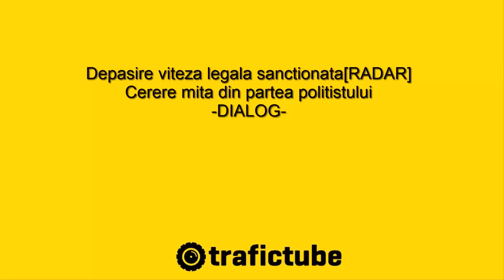[TraficTube]Depasire viteza legala sanctionata[RADAR]/Cerere mita din partea politistului -DIALOG-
[SUBTITRAT]Oprire si discutia  dintre sofer si agent constator.(cerere mita din partea politistului)

Motiv : depistare cu aparatul radar

Viteza : 69 km/h

Sanctiune : 150 lei ( 75 - 48h) si 2 puncte penalizare